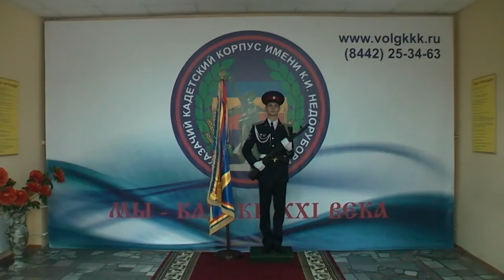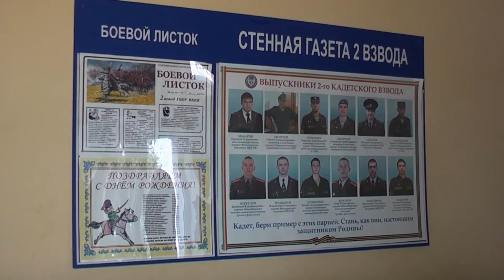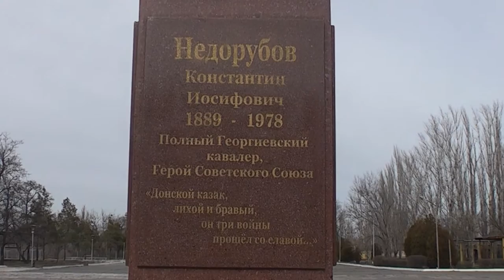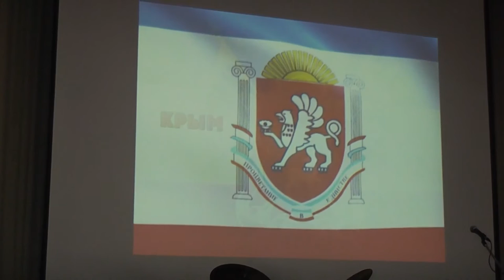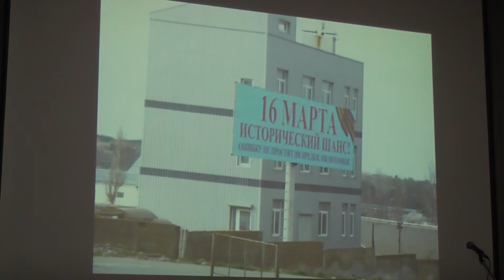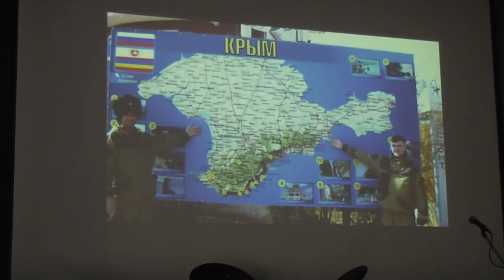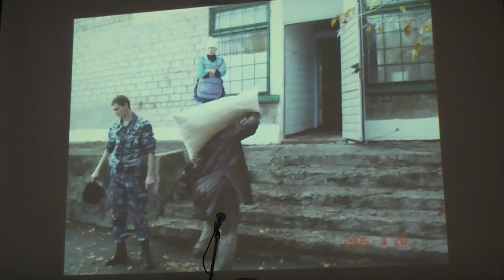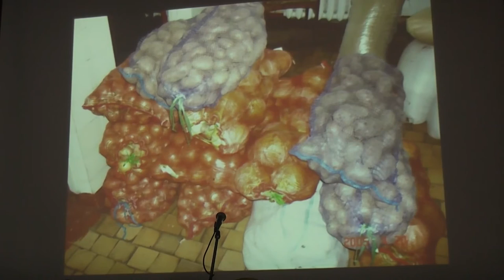«История земель Российских» Круглый стол, посвященный годовщине воссоединения Крыма с Россией.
Круглый стол, посвященный годовщине воссоединения Крыма с Россией прошел в ГКОУ казачий кадетский корпус имени К.И. Недорубова.

     20 марта 2015 года в актовом зале ГКОУ казачий кадетский корпус имени К.И. Недорубова состоялся круглый стол на тему: «История земель Российских», посвященный годовщине воссоединения Крыма с Россией.

     Это мероприятие имеет жизненно важное значение, историческое значение для всех участников круглого стола.
     Благословил мероприятие  первый  заместитель войскового священника Всевеликого войска Донского, духовный наставник казаков Волгоградской области, член общественной палаты Волгоградской области, Протоиерей Олег Кириченко.

Вокально-инструментальный ансамбль казачьего кадетского корпуса «Казаки-разбойники» также приветствовал гостей своим выступлением.

     Чтобы понять, почему произошло воссоединение Крыма с Россией, достаточно знать историю Крыма, знать, что значила и значит Россия для Крыма и Крым для России. «В Крыму буквально всё пронизано нашей общей историей и гордостью»,- В.В. Путин. Кратко об истории Крымских земель рассказали в своем докладе кадеты Маслов Сергей и Фролов Иван.

Также среди гостей мероприятия присутствовали казаки – участники событий в Крыму. 11 марта 2014 года сводный отряд, в количестве 33 казаков, направился в Крым для оказания помощи братскому народу и обеспечения охраны общественного порядка во время проведения референдума. Казаки активно проявили себя в Черноморском районе, где своими силами не допустили агрессии и кровопролития в отношении мирных жителей со стороны негативно настроенных фашистских организаций.

Уже не для кого не секрет, что со стороны политических, религиозных деятелей западных стран идет гонение на Русскую Православную Церковь. Это активно сейчас проявляется на территории военного конфликта на юго-востоке Украины. Ярые активисты, поддерживающие фашизм, пытаются всячески искоренить Веру Православную на Украине, но как известно, защитниками Веры всегда выступали казаки, что они и сейчас продолжают делать.

     В завершении мероприятия выступил хор казачьего кадетского корпуса с песней «Если хочешь быть военным – дисциплину соблюдай!»

Дух Божий в каждое сердце!

Приход храма Святого праведного Иоанна Кронштадтского. Волгоград. Россия.